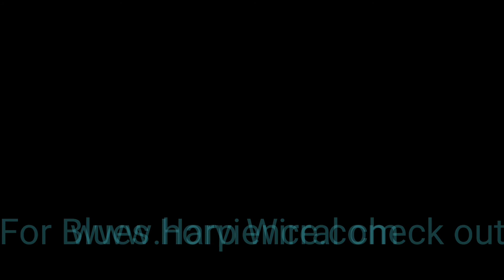Vlog Blues Harp Wirral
Vlog showing the social  harmonica group.
Ianboyleblues.com
I